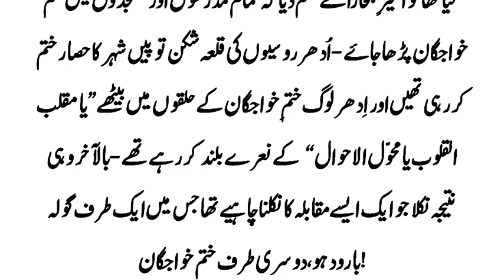Nepolian Aur Misar Ke Muslim Hukmrano ka Sabaq Amoz Waqia | Lesson Able Story | Urdu & Hindi Story